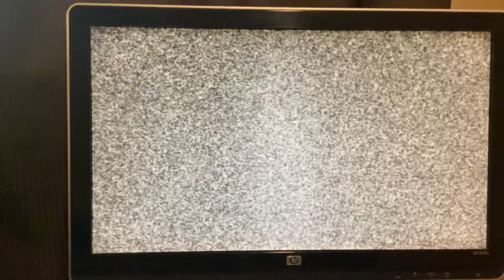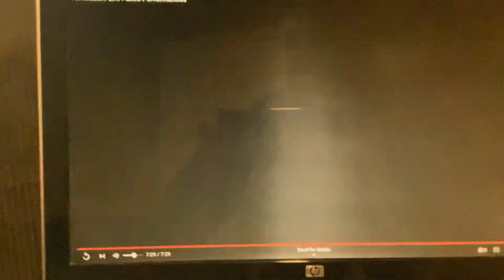Tomodachi Life: Failed Performances (REACTION)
First reaction vid since Halloween 2021!!! I apologize due to school and stuff, but managed to get this done! I plan to react to WDY: Aftermaths 1 and 2, while we all wait for Aftermath 3 with Kyle Sanders and Nathan Bernardez, and Aftermath 4 with my favorite (and comfort) WDY character, Henry Morris! (I'M HYPED FOR AFTERMATH 4!!!) So yeah, without further ado, please enjoy the new video!